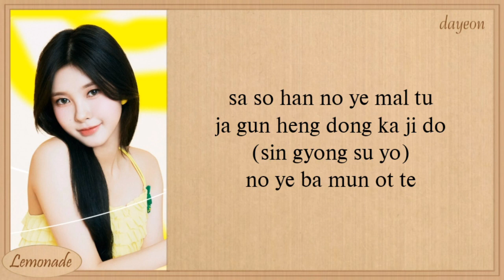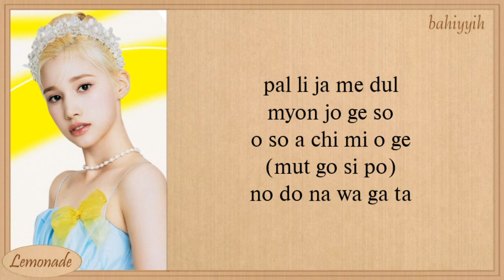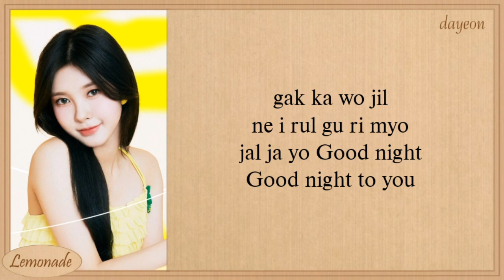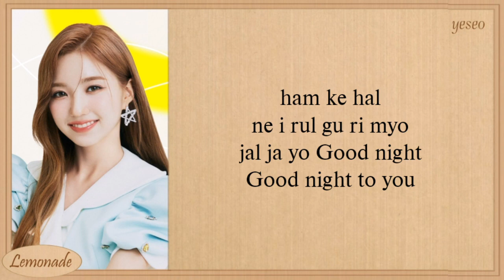Kep1er Good Night Easy Lyrics